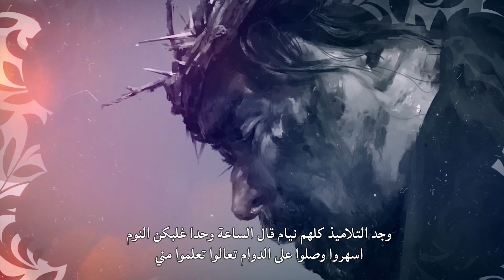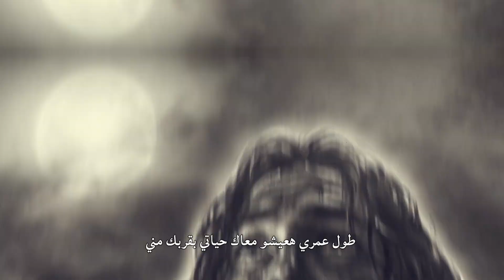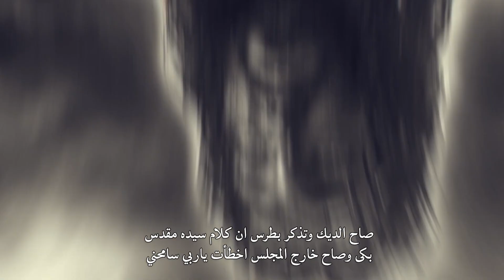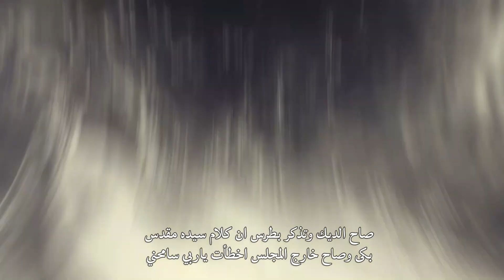ترنيمة نفسي حزينه حتى الموت للشماس بولس ملاك